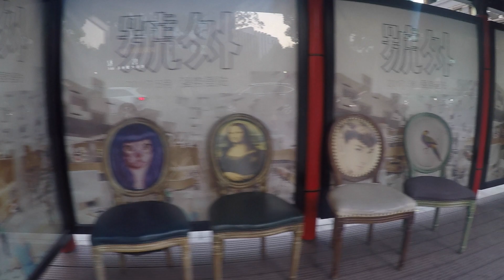Ningbo, Zhejiang, China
Artiste : __url_artiste__